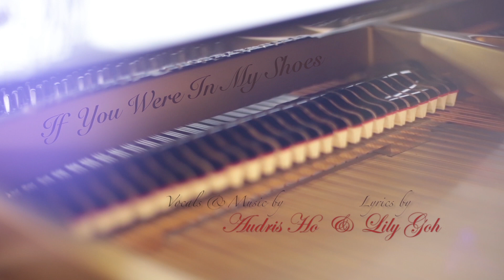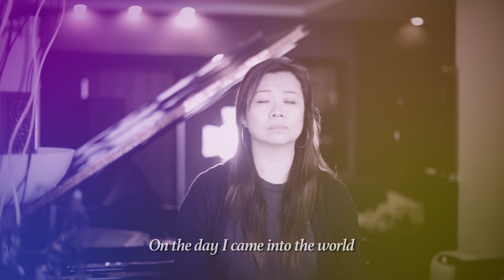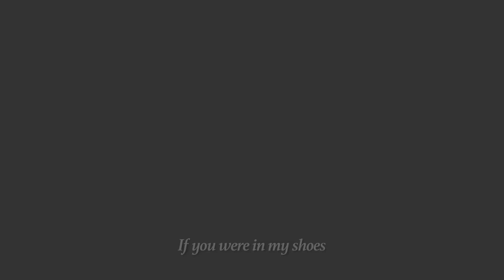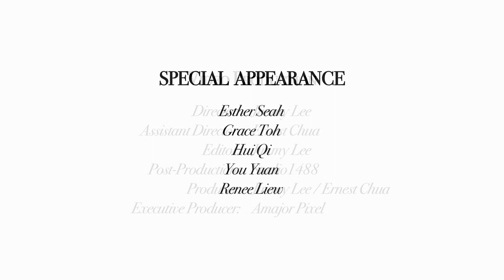DEAF MUSIC: If You Were In My Shoes (by Audris Ho & Lily Goh)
“If You Were In My Shoes”

Music Production:
Vocals: Audris Ho
Lyrics: Lily Goh (& Hina Liang)
Arranged: Huang Peh Linde
Electric Guitar: Ernest Chua
Produced: Audris Ho / Huang Peh Linde

Video Production:
Director: Jimmy Lee
Assistant Director: Ernest Chua
Editor: Jimmy Lee
Post-Production: Studio1488
Producer: Jimmy Lee / Ernest Chua
Executive Producer: Amajor Pixel
Credits to volunteers from ExtraOrdinary Horizons: Esther, Grace, Hui Qi, Renee & You Yuan

Lily Goh is a Deaf arts & music practitioner-artist who faced a lot of life challenges and wrote a set of lyrics. Audris Ho, a Singaporean musician; she saw her lyrics and got very touched. So, she decided to fill the melody in.

“If You Were In My Shoes" is about a deaf person facing all the rejections in life but still standing strong, believing in what she can achieve. There are many deaf people around who are low in self esteem, losing faith in what they would like to do, and we would like to have this song reaching out to the deaf community, not only to Singapore but also internationally, to spur them on and believe in themselves. This also gives others a perspective on what a deaf person is facing too.

However, to reach out to the deaf community, this song needs a music video to spread this message since for some of them even with hearing aid(s) they may not hear anything.  Amajor Pixel is proud to collaborate with Lily and Audris to sponsor the music video production.

UPDATED: Came out as the semi-finalist for the UK Song-Writing Contest 2015.

[LYRICS]
VERSE:
On the day I came into the world
I could see many eyes of happiness
I could see many tears of sadness
What’s going on... What’s going on…

I don’t know what it could be now
And then I was brought to this strange world
Of many hands dancing here and there
What’s going on… What’s going on… Oh…

PRE-CHORUS:
Why... I never felt I’m one of them
I never felt the same as them
With many questions
That makes me wonder endlessly

CHORUS:
If you were in my shoes, what would you do,
Would you even care
If you were in my shoes, what I’ve been through,
Would you even dare
I don’t know how long it will take
For me to find what I’ll believe in
But I know there’ll be a reason for me

VERSE:
Everywhere I go I’ll talk through my hands
From their faces, they don’t seem to understand
What am I to people aren’t like me
Who am I? oh Who am I?? Oh…

BRIDGE:
Surrounded by complete silence
People is killing me with their rejection
There’s growing feeling of dejection
What shall I do? Find an easy way out?

I choose not to kill myself
Because… I have the courage… to carry on…